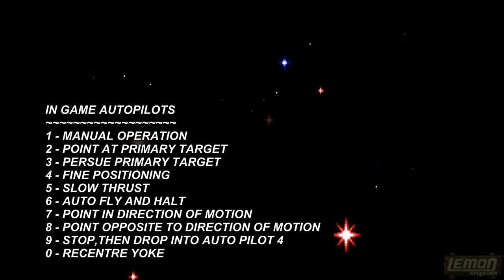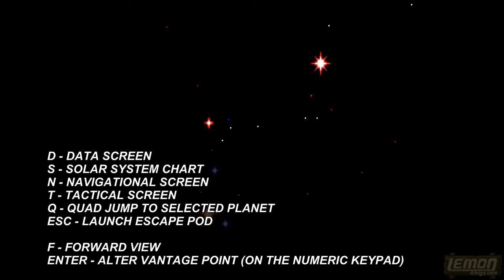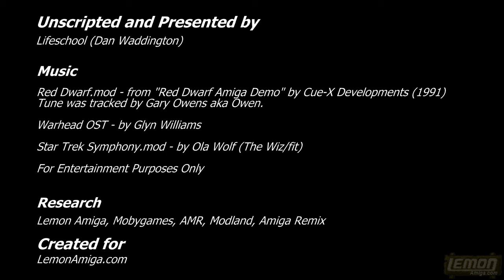Warhead (Amiga) - A Playguide and Review - by LemonAmiga.com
Warhead is a 3D shooter and galaxy simulator, which came on just one disk, marketed by MPH/Activision in 1989.  We take command of a FOE-57 fighter, ready with missiles, mines, x-ray lasers and cannons, in an attempt to save us all from the invading alien scum.

My Backers:
1. 🎖️🎖️*Johnny Smoesau* 🎖️🎖️
2. 🥇 Bloxyman22 🥇
3. 🥇 Sepp 🥇
4. 🥇Kim Lemon 🥇
5. 🥈 Predseda 🥈
6. 🥈Paul Henderson (Loki) 🥈
7. 🔥 Eric Johnson 🔥
8. 🔥Bernhard Lukas 🔥
9. 🔥Ramon Schmitt 🔥

Production Notes:
Captured: 21st Oct 2020 (one take, 50mins)@60fps
Narrated:  17 May 2021
Edited:  19 Nov 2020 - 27 Oct 2021

Stepping through the time portal back to 1993, my Amiga 500 030 sat on a very heavy wooden desk, which had a thick deep red leather surface on the top. I still have (and use) this desk today, as my everyday computer desk where I sit to type this. To the left and right are wooden pull-out drawers, which still bare some of the magazine cover-disk labels I stuck on there, when I re-used the disks. In the left drawer is where I kept all of my games; both copies and originals; safely individually stored in clear plastic disk pockets; each with colour coded disk labels, and the name of the game written in pencil in my neatest handwriting. The first row of disks (with blue labels) were my driving games. In the middle row, I had platformers (yellow) and adventures (green), and then in the third row of disks I had Action games (red) and my PD stuff. I guess Warhead fell into the Action catagory.

I remember the first time I saw this game on a friends Amiga, and was immediately impressed.  I'd played Paul Woakes Mercenary and Second City on my C64, but this had filled in graphics, and felt like several steps up in quality. I watched my friend as he launched from the star base and followed the instructions on the screen. We were both unsure of how to get in to the star base, and crashed into it. I begged to copy the game and took it home. Every so often, I remember loading this up, hoping to get somewhere, but never did. Over the years, the game seemed to take on a mythical quality - the legend of the game which looked amazing, but nobody could play.

Fast forward to 2020, and somehow I loaded this up in the mood to finally unlock its secrets. During several practice goes, I pressed every key on the keyboard in an attempt to find the key to land the ship, not knowing it was automatic. After trial and error, somehow I fluked a landing, and quickly saved this up as a savestate. From there I played the training missions up to the first 'Patrol', and then reset the game and started the recorder. As expected, I didnt manage to land the ship in the star base, so I had to use the savestate to get me to that point. From there I recorded all of this footage in one take, and cut out the flight times (or speeded these up) in the edit.

I think I was supposed to use the Mines instead of blowing my ship up in one training mission, but it worked in my trial run, so I did it again.  I had no clue what I was doing in the battle scenario but thats why people learn to master these types of games.  It felt good to finally understand Warhead a little bit more, after all these years.

Danscore:
The presentation, box art, and initial stages of Warhead seem intimidating; even for experienced players; because of a whole set of controls and key operations the player has to learn, and flight dynamics the player has to master from the word "go". Warhead throws you in at the deep end, expecting a perfect landing in order to get any further with the experience.  I'd say as soon as the Flight Test mission 1 has been done, the rest of the game seemed to open and unlock very quickly, and the feeling of progress was fun. The training missions eventually give way to a set of tasks with primary objectives, such as Escort missions, seek and destroy, recon, and patrol. I have read players suggesting the missions are very quickly over, and apart from having to go into a Black Hole at one point to fulfil the objective, they feel only the tip of what could have been a very huge iceberg - like Elite.  The atmosphere is deep, but dog-fighting can be hit or miss, depending on how many missiles you waste knocking out enemy missiles.  Gameplay feels rather shallow, and is mostly a matter of taking down enemies and survival.  For what this tried to do I'd say it deserves 8 out of 10.